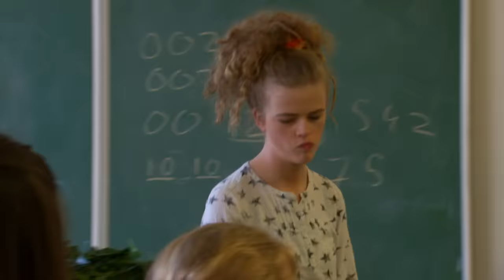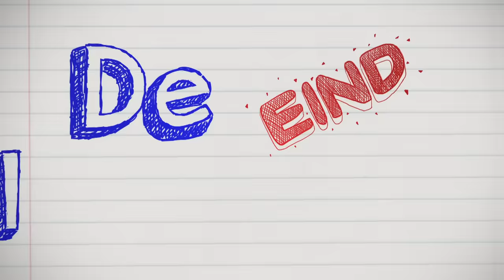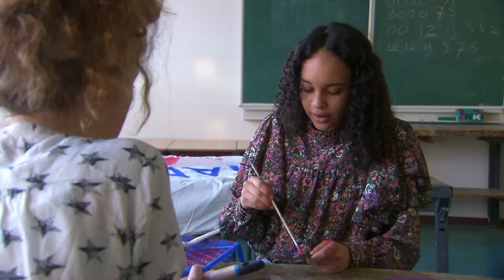OMDAT IK VERLIEFD OP JE BEN MICK! | De Eindmusical #10 | Seizoen 3 | NPO Zapp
👁️ Je kunt het eerste deel van de musical alvast vooruit kijken

De dag van de musical breekt aan. Dit is het moment om de strijdbijl te begraven en eerlijk tegen elkaar te zijn.

Groep 8 van de Eenhoornschool heeft een super toffe prijs gewonnen: ze mogen met de hele klas op musicalkamp en krijgen daar les van musicalexpert Maurice Wijnen, zangcoach Sanne de Winter en (musical)actrice Carolina Dijkhuizen. Maar gaat het musicalkamp wel door? Door het coronavirus moet de klas op kamp om de dag testen. Maar daar heeft de school geen geld voor... Gelukkig komt er een oplossing en kan de klas alsnog op kamp. Daar repeteren ze voor de musical en hebben ze veel lol met elkaar. Maar wat gebeurt er met de gevoelens van Puck voor Liam? En ook in Rosalie haar hoofd gaat van alles om. Zal Mick zijn draai in de groep kunnen vinden, nu hij toch mee moet op kamp? En kan Sally leuke content maken voor haar Insta en YouTube? Je ziet het allemaal in seizoen 3 van De Eindmusical.